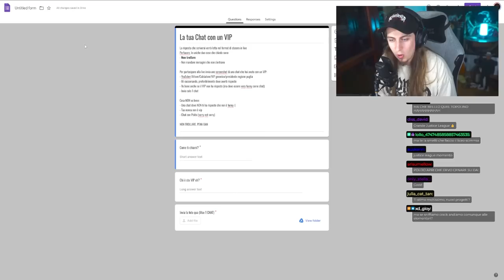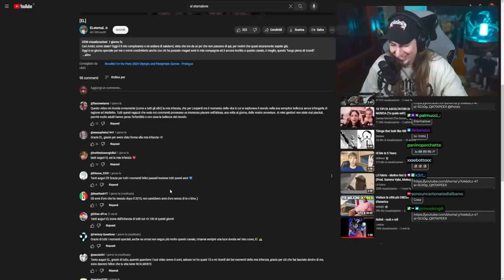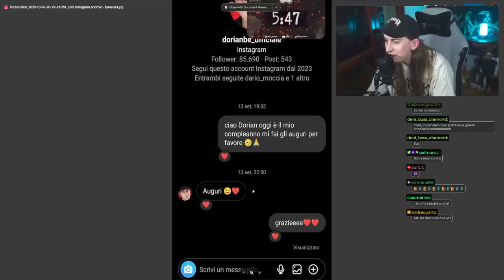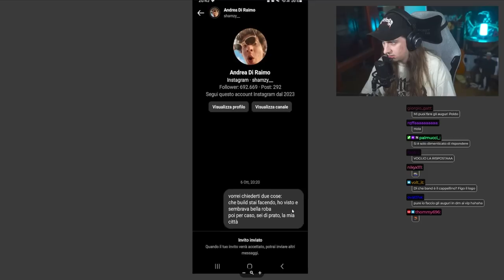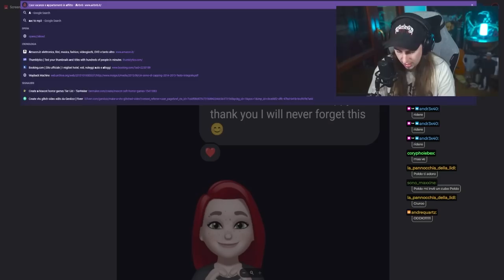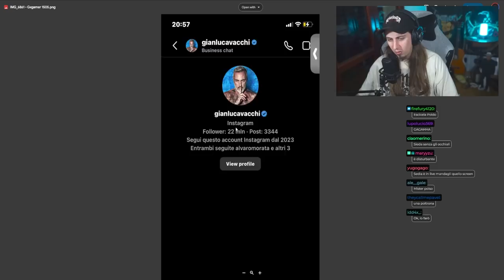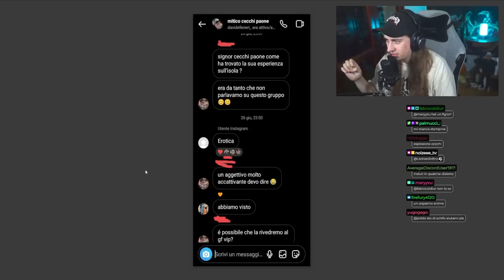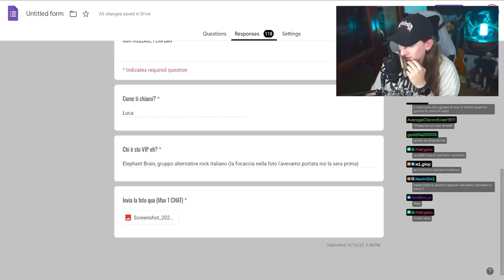🔴 Mi avete inviato le vostre CHAT più ASSURDE con i VIP | Forms Night